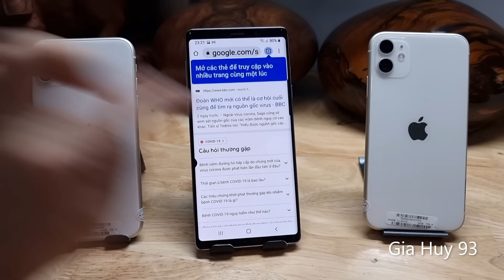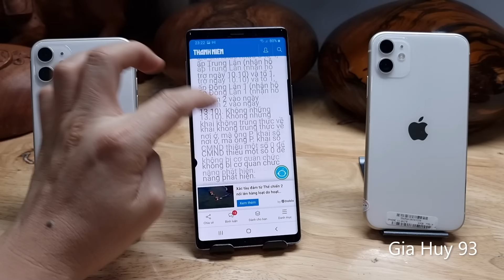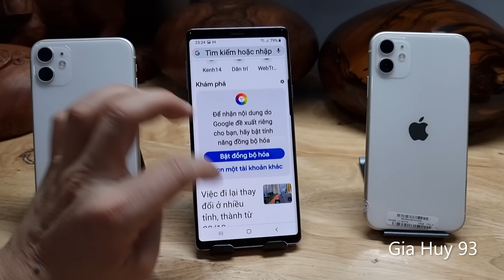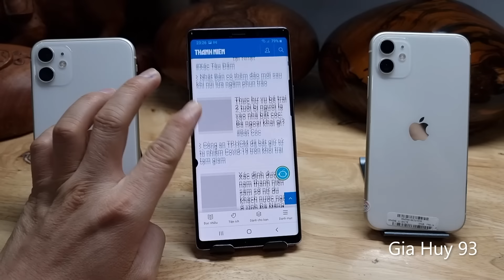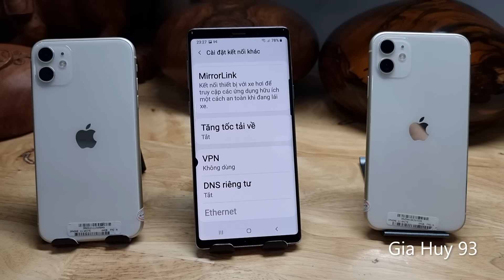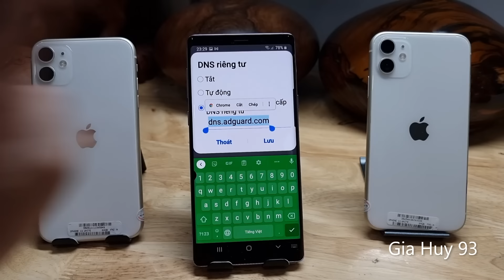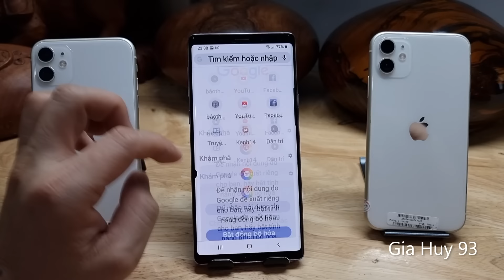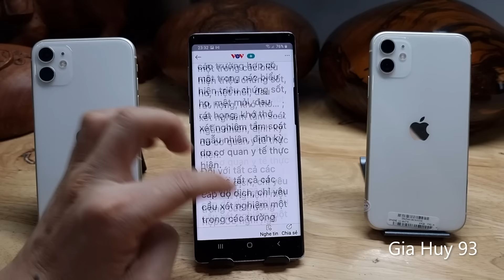CHẶN TẤT CẢ QUẢNG CÁO TRÊN ĐIỆN THOẠI ANDROI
= Cách xóa DNS riêng tư : vào cài đặt - chọn : kết nối - chọn : cài đặt kết nối khác - bấm vào dòng : DNS riêng tư - chọn : tắt - bấm : Lưu = vậy là xong